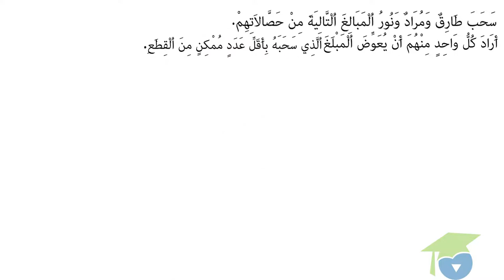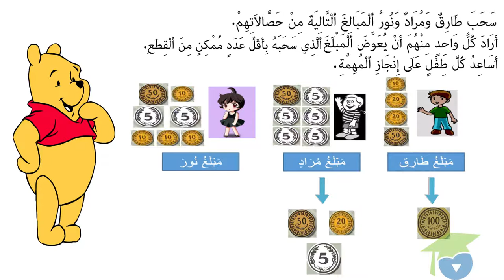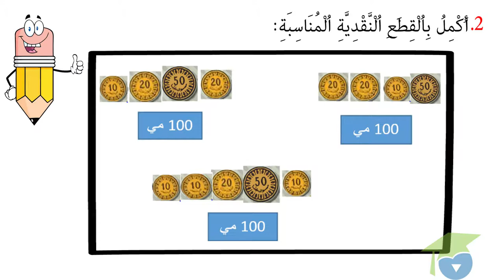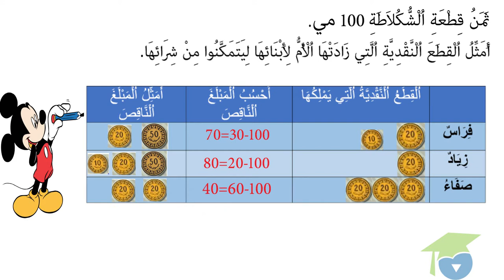القطعة النقدية 100 و التصرف فيها